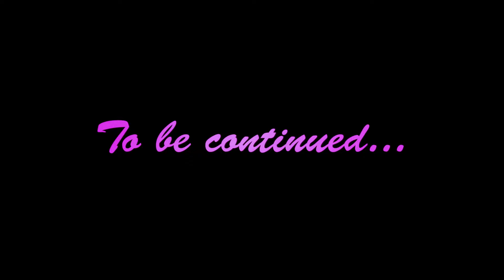Alex Angel - Lesbian Song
Music video by Alex Angel performing Lesbian Song. (C) 2017 Alex Angel